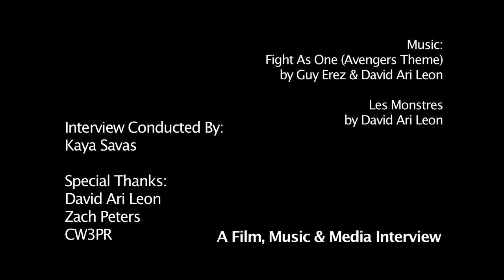Composer Interview: David Ari Leon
David Ari Leon takes some time to talk about his work. David brings his unique sound to projects not only as a composer but as a music supervisor as well. We go into detail not just about his music for various hit video games but also his role as a music supervisor on a massive amount of hit Marvel animated series. We talk about brand sounds and genre sounds and working within them. He co-wrote the theme for The Avengers: Earth's Mightiest Heroes and we discuss how he works with a composer to make sure the project is going in the right musical direction. A very enlightening interview.

Interview Conducted By:
Kaya Savas

Special Thanks:
David Ari Leon
Zach Peters
CW3PR